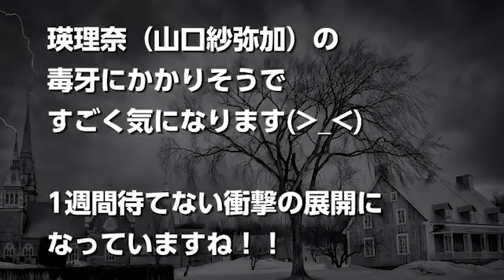モンテクリスト伯8話予告！幸男は生きてる？愛梨が助けちゃった？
フジテレビ木曜ドラマ「 モンテ・クリスト伯 ―華麗なる復讐―」。

最終回目前、暖こと真海の復讐も南条幸男（なんじょうゆきお）が自殺という衝撃の結末を迎えた第8話。

神楽と入間もとうとう真海の正体に気付いてきたようです。

ピンチ！？

そして気になるのが「幸男って本当に死んだの！？」ということ。何か・・・生きてるようなフラグが。

そんな気になるドラマ「モンテクリスト伯」第8話あらすじネタバレと感想をまとめていきます。

 ‹出演›ディーン・フジオカ　大倉忠義　山本美月　高杉真宙　葉山奨之　岸井ゆきの　桜井ユキ　三浦誠己　渋川清彦 ・ 新井浩文 ／ 田中泯 ・ 風吹ジュン ・ 木下ほうか ／ 山口紗弥加　伊武雅刀　稲森いずみ　高橋克典

【公式】最終章突入！最後の狂気が溢れだす…6月7日（木）よる10時放送「モンテ・クリスト伯」30秒予告

【公式】禁断の二人と生き地獄！復讐鬼の手段は異常な領域へー5月10日（木）よる10時放送「モンテ・クリスト伯」30秒予告

【公式】かつての親友に捧げる鎮魂歌5月31日（木）よる10時放送「モンテ・クリスト伯」30秒予告